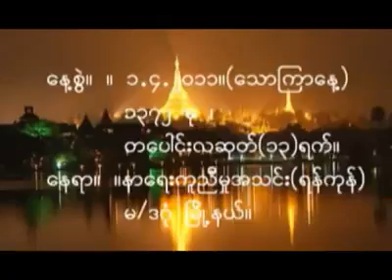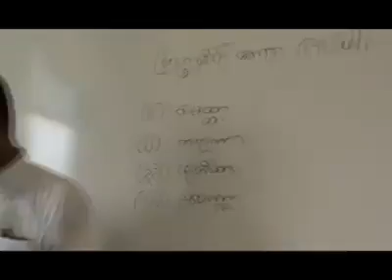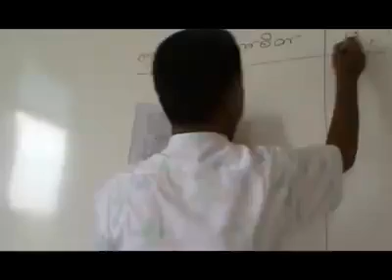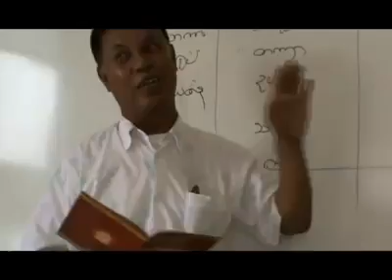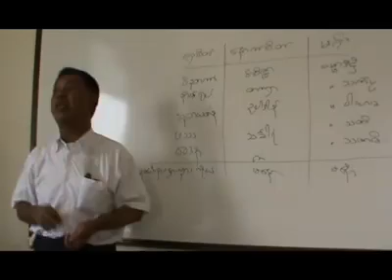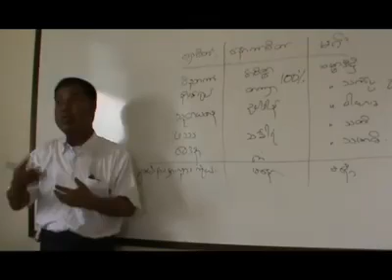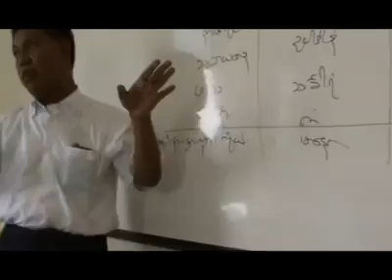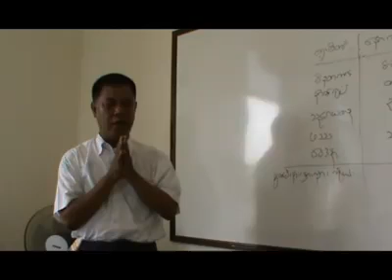Dr. Soe Lwin (Mandalay) "ကမ္မနိရောဂသုတ်" - Apr 1, 2011